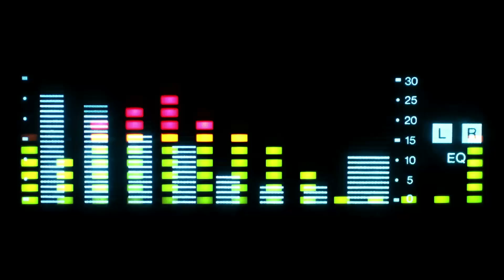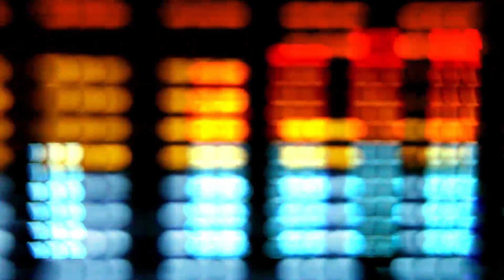HBTVS Podcast Episode 28: Shaun of the Dead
In this episode of the House By The Video Store podcast we will be discussing the 2004  zombie/romantic comedy from Edgar Wright, Shaun of the Dead. We discuss that movie, Fear the Walking Dead, The Silence of the Lambs, horror on television, modern zombie movies in general, and much more. Let us know if you have any thoughts in the comments on the site!

Shaun of the Dead discussion begins at 26:35